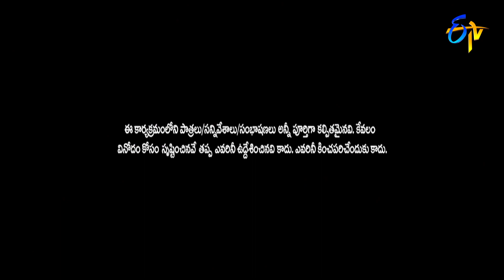Avinash & Karthik Performance | Best Of Extra Jabardasth | 9th September 2022 | ETV Telugu